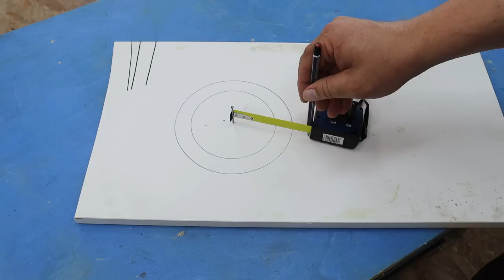Мало кто знает об этой ФУНКЦИИ ПРУЖИНЫ! Полезные советы и идеи проверенные временем!